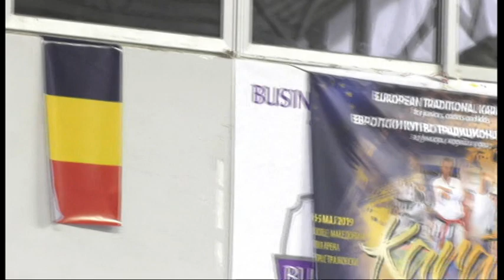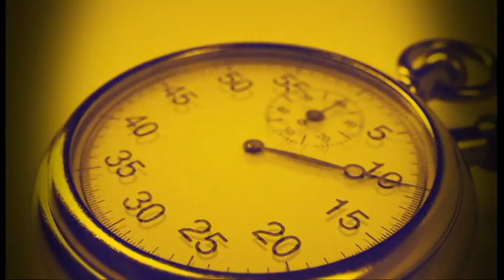Полн Погодок С4Е49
Во оваа емисија повторно темата која ја разбранува јавноста кој ќе биде новиот претседател на КФМ, Перо Антиќ, Владимир Темелковски, или повторно ќе се кандидира Петар Наумовски.
Секако упативме честитки до големиот Лазар Лечиќ и неговиот 80 роденден како и собирот на кој дојдоа сите легенди на кошарката да му честитаат и одадат почит на живата легенда на кошарката.
Честитки и за Кирил Лазаров нашиот најдобар ракометар и секако за најстариот фудбалски клуб Љуботен.
Најава на ПМФЛ И ВМФЛ, Како и срамота од организација на ФФМ од третата лига исток каде ова коло ќе се одигра само еден натпревар.
Типуваме - Погодуваме
Прилог - Одбојка
Прилог - Карате, Европски шампионат ЕТКФ - изјави од ДЕЈАН, ВЕНЦИСЛАВ И АЉОША НЕДЕВИ.
Покрај кошарката и 15 - Мај во очекување на 21 - Мај и разврската околу релацијата ФФМ - АМС и дали конечно ќе видиме фер избор за нов човек на најбогатата федерација во нашата земја.